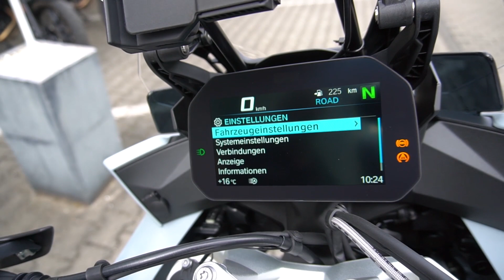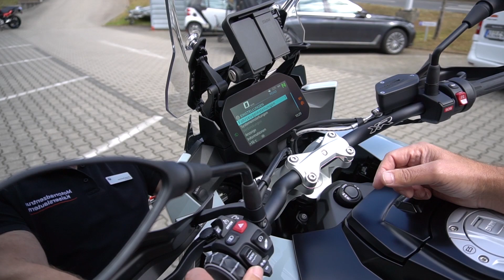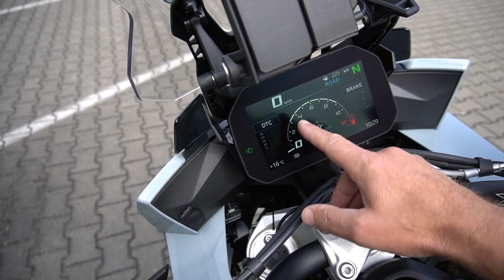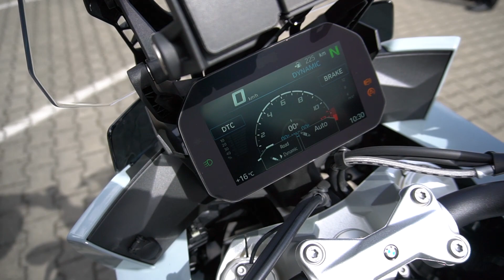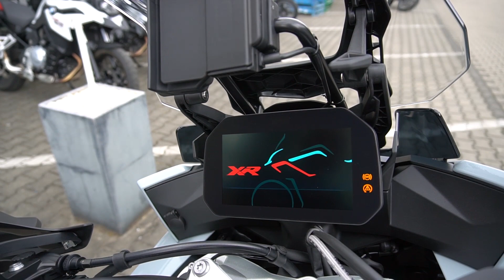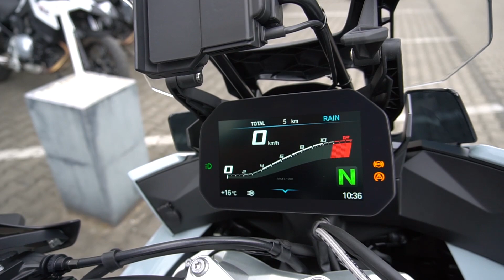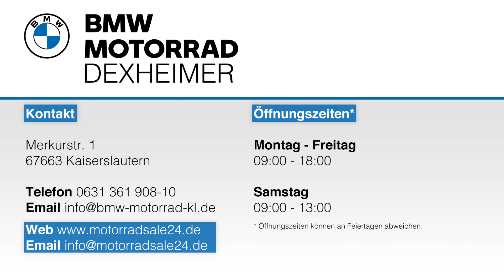BMW S 1000 XR 2020 Test Review Preview Overview First Look Sound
Die neue BMW S 1000 XR bei BMW Dexheimer in Kaiserslautern:
(Werbung).
"Du kennst keine Zugeständnisse – forderst immer alles: Von Dir, aber auch von Deiner Maschine. Immer im Kampf um die Ideallinie: Jede Kurve ein paar Grad tiefer, ein paar Millimeter enger. Kilometer für Kilometer. Mit der neuen S 1000 XR hast Du ein Motorrad, das ebenfalls keine Kompromisse kennt. Die Maschine vereint Sportlichkeit und Langstreckenperformance in perfekter Form."

Im Video stellen wir euch die einzelnen Features der Maschine vor.

Dexheimer GmbH
Merkurstr. 1
67663 Kaiserslautern

Montag - Freitag
09:00 - 18:00
Samstag
09:00 - 13:00